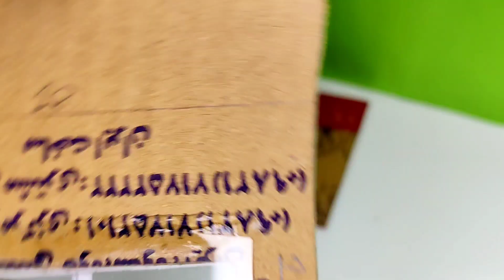how to make cardboard House miniature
Cardboard House miniature house diy House mini house doll house 🏡
How to make cardboard House miniature house crafts  rumah Kardus rumah modern

Welcome to the channel cardboard House
In this channel you can find very interesting cardboard House Easy and design ideas 💡

Tanks for watching and love you all 💝❣️🪄